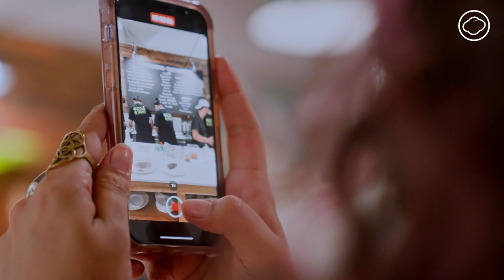‘The Food Trust เชียงใหม่’ ภารกิจกอบกู้ระบบอาหารไทยของเหล่าคนรักออร์แกนิก l Cloud Documentary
ถ้าหากหันไปมองรอบตัว จะพบว่าระบบอาหารไทยกำลังก่อให้เกิดปัญหาการใช้สารเคมี ผลผลิตล้นตลาด และผลตอบแทนที่ต่ำของเกษตรกร ‘The Food Trust เชียงใหม่’ จึงเป็นการรวมตัวของคนที่หาทางออกให้ปัญหาเหล่านี้ โดยเริ่มต้นจากเชฟ 4 คน ทั้งคนขายเนื้อ คนคั่วกาแฟ คนทำค็อกเทล และนักคัดสรรวัตถุดิบเกษตรอินทรีย์ ก่อนจะขยายตัวเป็นคอมมูนิตี้สำหรับคนรักออร์แกนิก เป็นพื้นที่พบปะพูดคุยของบรรดาผู้ผลิต เป็นร้านอาหาร บาร์ เบเกอรี่ และตลาดนัดจำหน่ายผลผลิตที่มีคุณภาพในบรรยากาศอบอุ่นเป็นกันเอง

เส้นทางการสร้างระบบอาหารแบบใหม่ที่เริ่มจากความออร์แกนิกตั้งแต่แนวความคิดจะเป็นอย่างไร และสิ่งที่ทำให้พวกเขาเชื่อมั่นใน The Food Trust คืออะไร ไปชมพร้อม ๆ กันใน Cloud Documentary

ผู้กำกับ : Paul Travis
ช่างภาพ : ติณณ์ กายสอน, Paul Travis, วินัย สัตตะรุจาวงษ์
ผู้ลำดับภาพ : ชญาพัฒณ์ ภู่เกตุ
Video Subtitler : เฟิร์น ศรีปุงวิวัฒน์, วสกร ฟักน่วม
บรรณาธิการศิลปกรรม : สุวิชา พุทซาคำ
ควบคุมการผลิต : เฟิร์น ศรีปุงวิวัฒน์